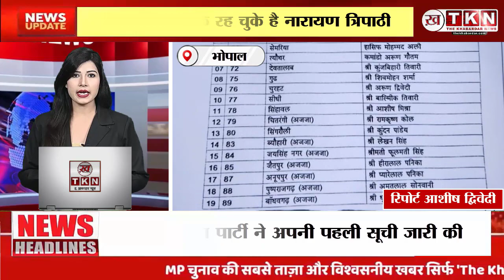MP Election: BJP से विधायक रहे Narayan Tripathi ने बनाई विंध्य जनता पार्टी (VJP).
बीजेपी से विधायक रहे नारायण त्रिपाठी ने बनाई विंध्य जनता पार्टी
मैहर से विधायक रह चुके है नारायण त्रिपाठी
विंध्य जनता पार्टी ने अपनी पहली सूची जारी की
पहली सूची में 25 प्रत्याशियों के नाम घोषित
मैहर से चुनाव लडेंगे नारायण त्रिपाठी
भोपाल को दक्षिण पश्चिम में भी उतारा विंध्य जनता पार्टी ने प्रत्याशी.